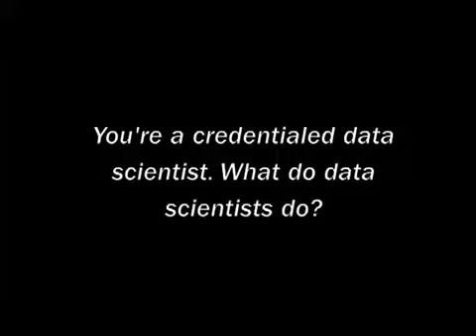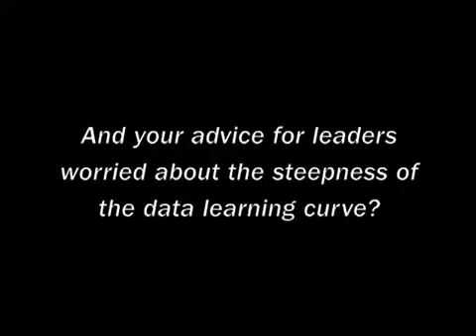Jake Porway, DataKind: On Putting Your Data to Work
Interview with the Philanthropy News Digest
Philanthropy News Digest sat down with Jake Porway to discuss the nonprofit sector's relationship to and use of data and what nonprofits could be doing to make better use of their data. Porway also offered advice for nonprofit leaders who are worried about the steepness of the data learning curve.